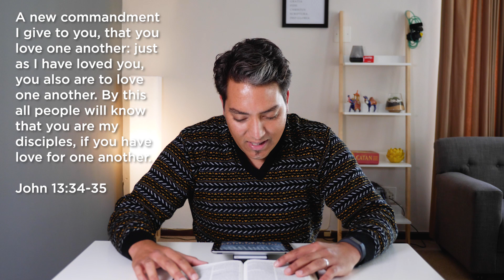Jesus’ new command: Jn. 13:33-34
In this second episode, Gerard looks at Jesus' famous "new command". Jesus’ gives his disciples a new command. This command helps us test and authenticate the genuineness of our discipleship.

The Word at Work exists to help you be an everyday disciple of Jesus.